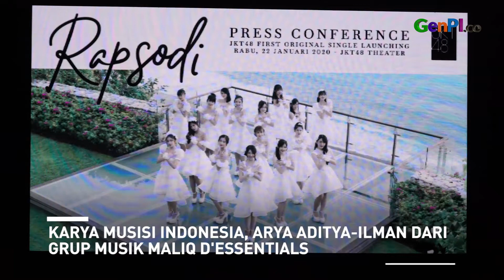Tangan Dingin Maliq D'Essential Untuk JKT48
JKT48 baru saja merilis single berjudul Rapsodi. Ini merupakan hasil karya musisi kondang personel Maliq D'Essential.

JANGAN LUPA INSTAL APLIKASI GENPI.CO :
APPSTORE: